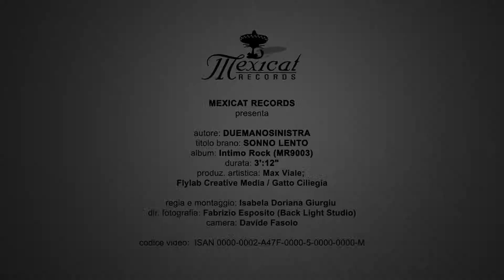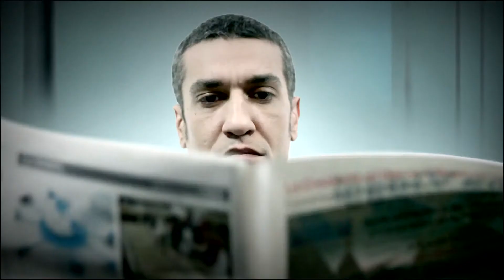Sonno lento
Vincitore Fabermeeting 2011 - sezione audiovisivo

Brano: Sonno Lento (autore: Duemanosinistra/ Orlando Manfredi)
Con Sax Nicosia, Elena Aimone, Giulia Cotugno,Giorgia Goldini, Michele Liuzzi, Primo Longato, Daniela Marra, Jasen Nannini, Maria Nofuentes, Nicolò Todeschini
Fotografia: Fabrizio Esposito
Camera: Davide Fasolo
Produzione artistica: Max Viale

Anno: 2011
Durata: 3'12"

La vita è un palcoscenico dove ciascuno recita la sua parte... e ci chiediamo sempre come farlo nel modo giusto. Tutti viviamo delle esperienze altrui, tutti ereditiamo non solo dalla famiglia, ma dalla cultura, dal luogo. Siamo spettatori costanti. Si può diventare protagonista della propria vita... delle proprie emozioni... delle nostre paure o incertezze o si può restare spettatore della vita altrui. Nella frenesia dell'oggi spesso solo spinti dal così detto mal di vivere riusciamo a staccare la spina e a diventare almeno per un po' lo spettatore di noi stessi...con Sax Nicosia, Elena Aimone, Giulia Cotugno,Giorgia Goldini, Michele Liuzzi, Primo Longato, Daniela Marra, Jasen Nannini, Maria Nofuentes, Nicolò Todeschini.